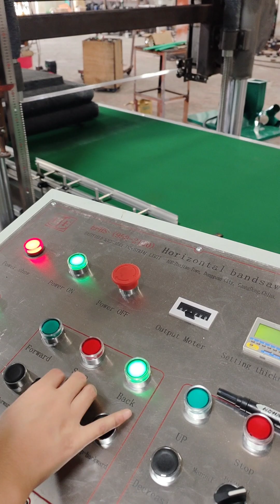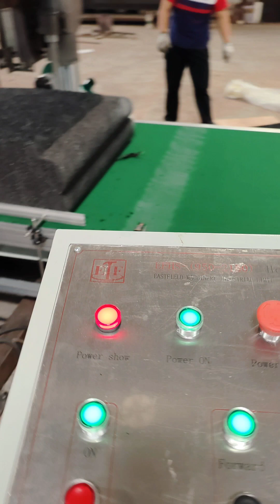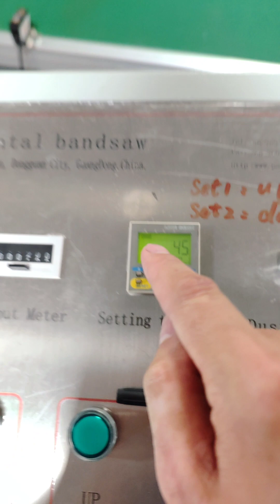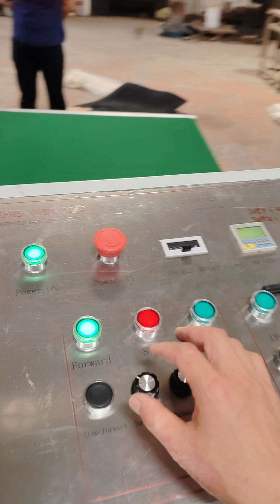teach cutting video 20230606 104155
to cezch end user